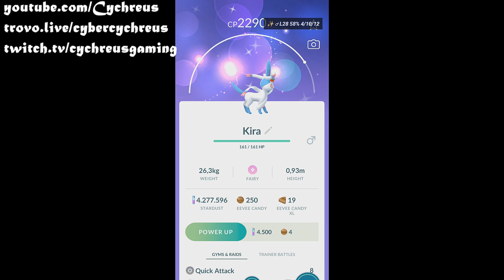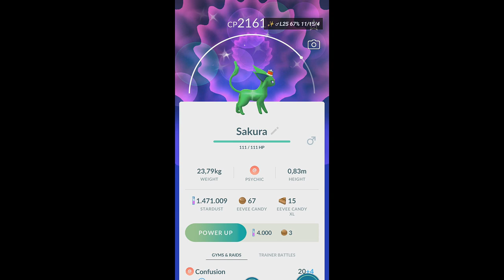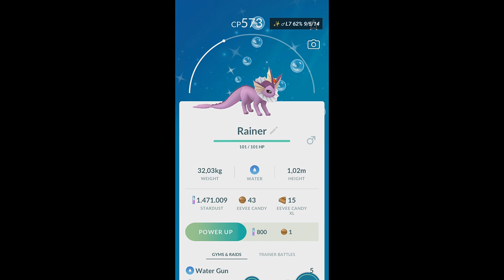Pokemon Go Shiny Holiday Hat Sylveon-Espeon-Vaporeon-Jolteon Evolutions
after 6000 random encounters i found only 4 shiny eevee so i decicded to evolve the most good looking one shinies..